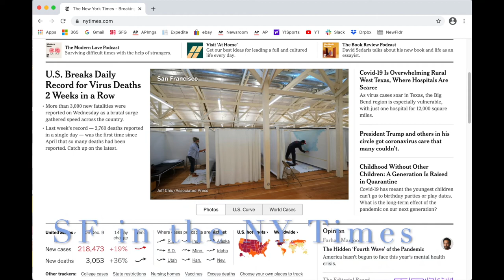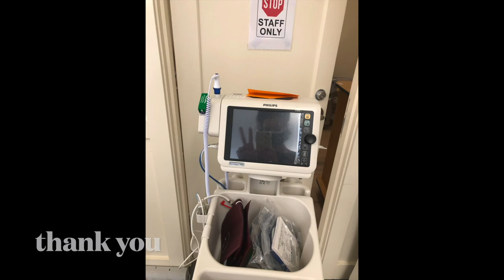San Francisco Field Hospital Project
During the COVID-19 pandemic, SF created a field hospital (alternative care site) in the Presidio. Two WWII-era warehouses were converted into emergency medical infrastructure. Working closely with the Presidio Trust, we increased electrical, plumbing, and built partitions to add 96 hospital beds to the healthcare system. A true collaboration of the city's workforce, here shone the quiet excellence of public service.  In response to the public health crisis, the community stepped up to help.  Professional artists painted stunning murals, donating time and work as mutual aid. This is a glimpse at the field hospital art.